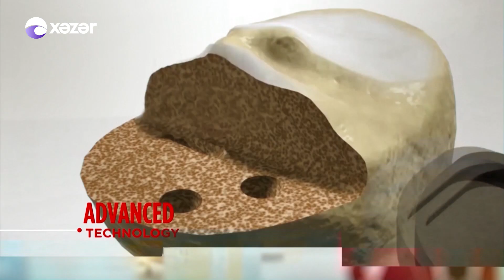Can Güdən - 23.11.2022